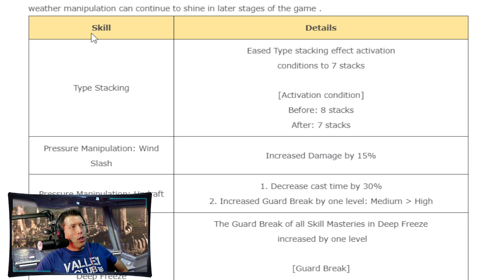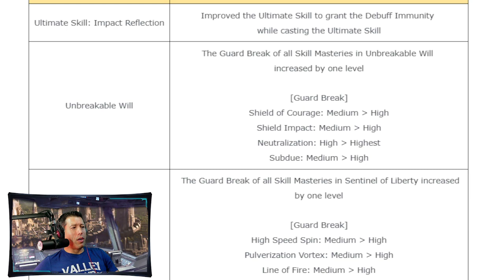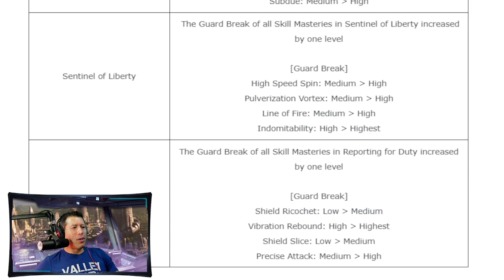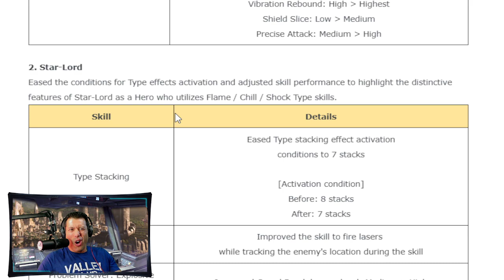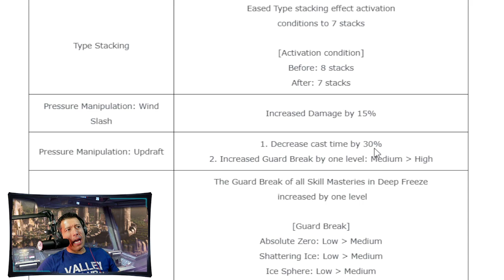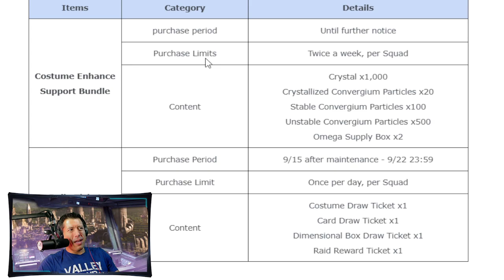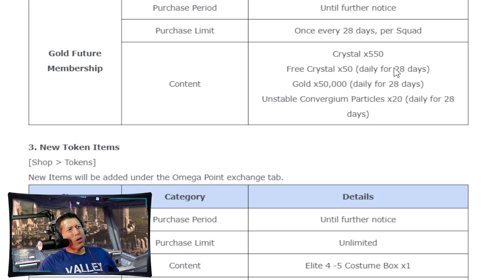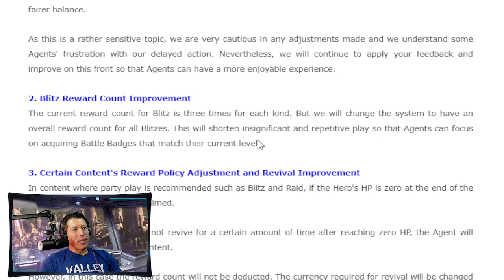Captain America, Star Lord and Storm Reworks Discussed... more Changes Coming